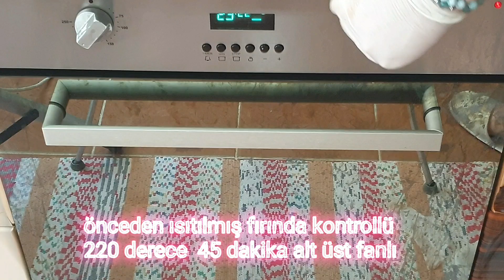ELİ KOLU TUTAN HERKES YAPABİLİR 👉AMA TADINA DOYAMAZ 😋DOĞRA KARIŞTIR FIRINA VER 💖 LEZİZ ANAYEMEK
ELİ KOLU TUTAN HERKES YAPABİLİR 👉AMA TADINA DOYAMAZ 😋DOĞRA KARIŞTIR  FIRINA VER 💖 LEZİZ ANA YEMEK
Kıyma ile en lezzetli basit tarif! Her zaman hazırlayacağım! Kıyma , patates, soğan ve biraz peynir - Leziz bir mutfak keyfi. Herkesin buzdolabında bulunan malzemelerden hazırlaması çok kolay olan besindir. Ana yemek için hızlı bir tarif ( yumuşak ve sulu ). çok güzel kokulu, güzel ve son derece lezzetli bir besindir, hem çocukların hem de yetişkinlerin beğenisine sunulmuştur.

Yeni tarifler için  "ABONE" olmayı ve bildirimlerin gelmesi için "ZİLİ" (🔔) açmayı unutmayın